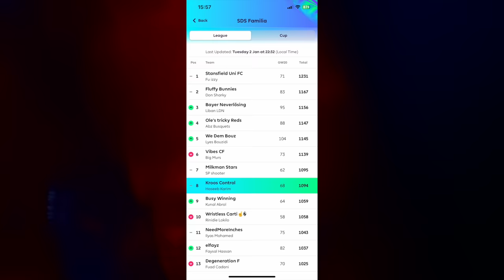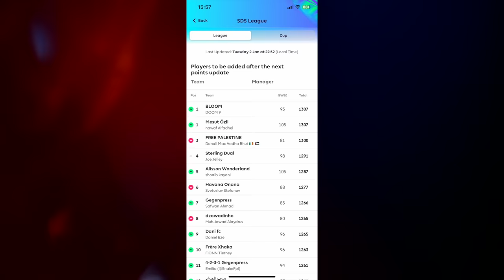Arsenal & Man United LOSE Again + Liverpool TOP Of The League | Premier League Roundup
Arsenal & Manchester United lose again in their respective Premier League fixtures! Join us as we discuss this and the weekend's fixtures!

Timestamps:
0:00 - Intro
4:11 - Fulham vs Arsenal
34:01 - Nottingham Forest vs Man United
1:03:30 - Liverpool vs Newcastle
1:24:41 - Luton vs Chelsea
1:33:32 - Tottenham vs Bournemouth
1:43:41 - Aston Villa vs Burnley
1:49:25 - Man City vs Sheffield United
1:59:42 - Wolves vs Everton
2:09:40 - Crystal Palace vs Brentford
2:23:08 - West Ham vs Brighton
2:34:53 - FPL & Outro